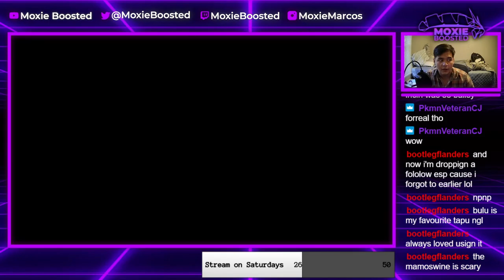What The DIALGA Doin'? | Pokemon Sword and Shield VGC 2021 Series 10 Wi-Fi Battles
Today I showcase more matches from my recent live stream!

3. Send a tip, ask a question
5. Download and install OBS Streamlabs with my